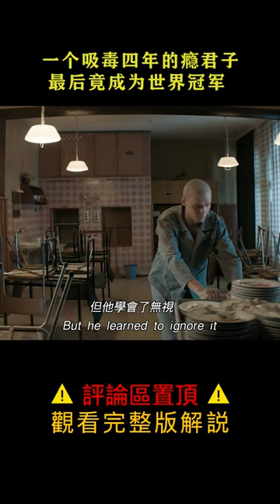【風螢】一個四年的毒蟲，歷經磨難后竟然逆襲為世界冠軍，《突破極限》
以下是我們過往精彩視頻：
【風螢】銀行不允許黑人貸款，他就把銀行直接買下來，成爲史上第一個黑人銀行老闆，《銀行家》
【風螢】女孩家裏來了個陌生的厨子，工作多年卻分文未取，陪伴了她們三代人直到自己去世，《丘奇先生》
【風螢】一口氣看三部尼古拉斯主演的電影，男人一覺醒來，發現自己身上多了個美女，《居傢男人》，《天使之城》，《離開拉斯維加斯》

本篇電影：《突破極限》
簡介：
本片根據真實歷史事件改編，靈感來自戈爾斯基的人生經歷，少年時代生活環境艱難，酗酒，吸毒，成長過程中不乏對社會體系的抗爭和對自身的挑戰，最終通過艱苦奮鬥，從一名 毒癮患者成為了世界鐵人三項冠軍。